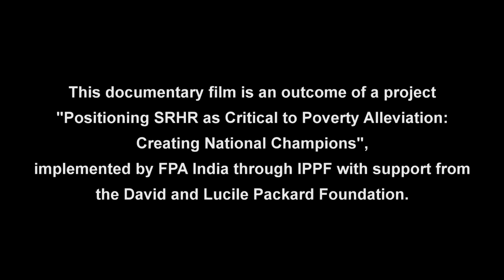FPAIndia - SRHR PA (Sexual and Reproducive Health & Rights - Poverty Alleviation)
This film documents linkages between SRHR and poverty alleviation in India through the policy lens and also from a grassroots perspective. It demonstrates scalable community based interventions and recommendations to position SRHR as critical to poverty alleviation. FPA India has developed this film as an advocacy initiative to prioritize SRHR on the national development agenda".